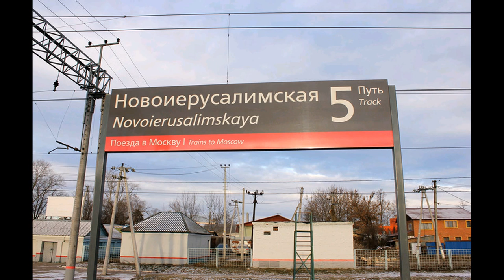LJ150129 203 ru railway Рижское направление Манихино-1 - Т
ru railway Рижское направление Манихино-1 - Троицкая - Истра - Новоиерусалимская Jan 29, 2015 21:19 Оригинал взят у tiranozavrrex в Рижское направление: Манихино-1 - Троицкая - Истра - Новоиерусалимская Вместо предисловия. Однажды я поздно вечером фотографировал со штатива красоты станции Манихино-1. Подъехала поздняя электричка из Москвы, редкие пассажиры быстро разбежались, и я, поставив на 30 секунд выдержку, фотографировал ВЛ11. На платформе остался только дед лет 80, который еле-еле шаркал к мосту, и, когда поравнялся со мной, спросил: - Фотографируешь? - Фотографирую, - ответил я. - Ну тогда передай им, - тут дедок показал пальцем на небо, - что Манихино гремело и будет греметь! Я пообещал передать, и пенсионер пошаркал по ступенькам наверх. Поэтому сегодняшний рассказ я посвящаю перегону Манихино-1 - Новоиерусалимская, и поднимаю кружку ряженки за прекрасный Манихинский узел! 1. ВЛ11-830 как символ силы и движения на Рижском направлении Если быть точным и правильным, то я приехал на станцию Манихино-1 не ради этого похода, а чтобы снять своего приятеля - электровозника на ходу с хорошим приветствием. Но их локомотив застрял где-то в Кубинке, и до меня они не известно когда бы приехали. Я решил идти на запад. 2. Знакомая многим БМОшникам фотка платформы на станции Манихино-1. Вид на Москву 3. Табличка 4. Низкая платформа, на которую прибывают кольцевые электропоезда 5. Без моей дикой обработки 6. Я покидаю околоплатформенное пространство, и меня настигает ЧМЭ3-658 с путемером, чья третья телега оставляет мокрый след на головке рельса. "Внимание поезд. Из Снегирей" 7. Волоколамская горловина станции Манихино-1 8. Собаки со мной чаще дружны, чем наоборот. Этот пёсик бежал по своим делам, но я его позвал, и получил возможность для съёмки 9. Как надеюсь помнит мой читатель, Манихино стало узловой станцией, и приобрело индекс "1" в 1943-м году, когда было построена однопутная западная часть Большого Кольца трассой Кубинка - Лукино - Манихино-1 - Манихино-2. В 1960-е году кольцо было реконструировано, появились вторые пути, образовалась платформа 165 км и мост Рижского направления над БМО. Одновременно с этим была разобрана прямая трасса Лукино - Манихино-1, которая шла по современным садоводческим товариществам, и названная мой как-то "Четвёртой ветвью". По остаткам этого пути сейчас проложена ЛЭП, и именно в такую погоду, малоснежной зимой, очень хорошо проглядывают остатки насыпи. 10. Кольцо с одвухпучиванием получило большую пропускную способность, исчезли режущие маршруты кольцевых грузовых поездов, шедшие транзитом из М-2 по М-1 на Лукино, но при этом была утеряна возможность принимать поезда со стороны Кубинки-Лукино сразу на Москву. Такой возможности нет и теперь, но в этом, на мой взгляд, и нет о�